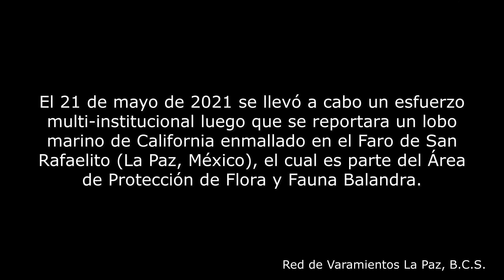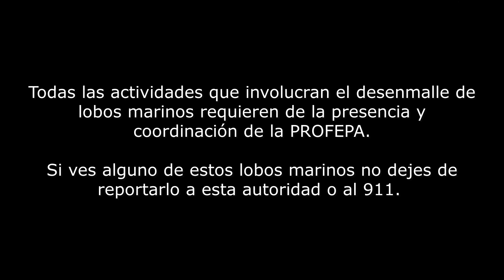Desenmalle de lobo marino de California en San Rafaelito, La Paz, B.C.S., México (21 mayo 2021)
Un esfuerzo multi-institucional exitoso en pro de la conservación de la fauna marina.